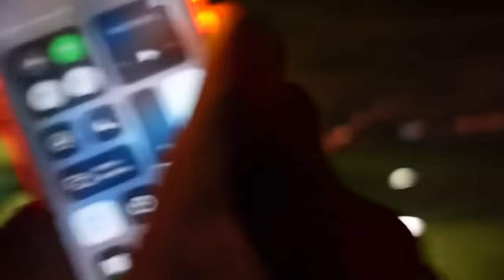Hamar Tribe in Ethiopia | Bull Jumping In Africa